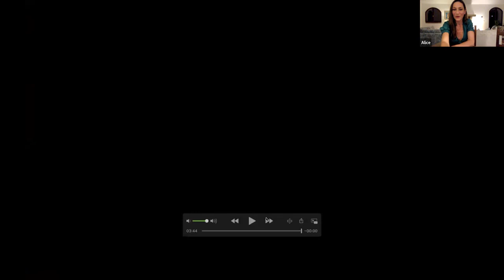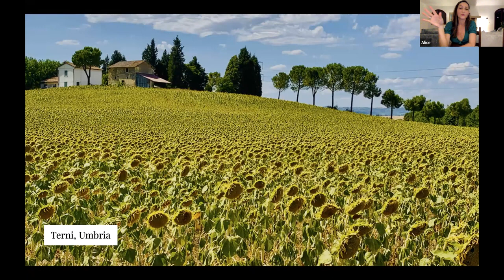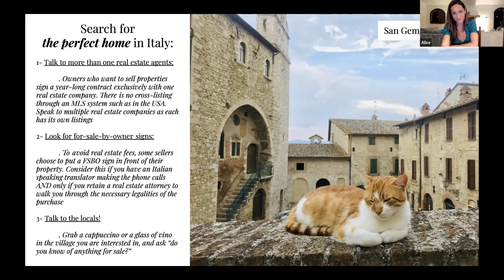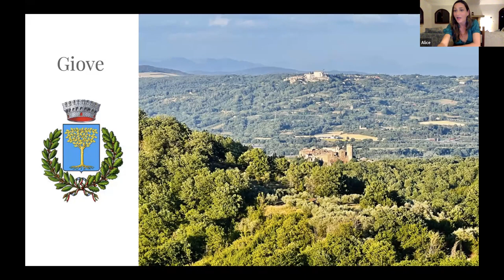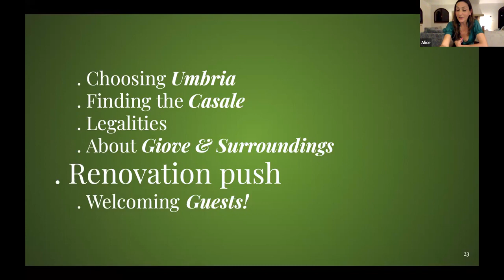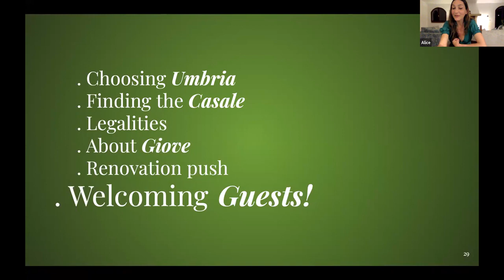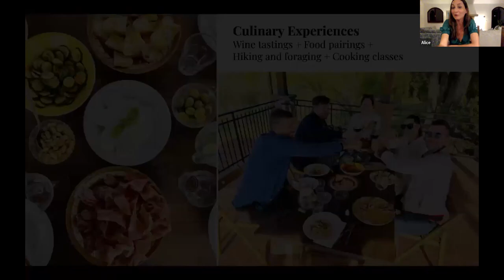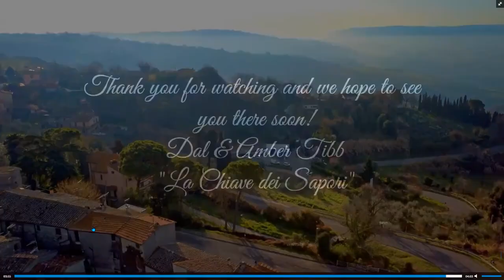A Farmhouse Holiday Stay in Giove, Umbria Italy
Have you dreamed of a vacation in the enchanted countryside of Italy? A splendid place immersed in
rolling green hills, in a charming village, in a centuries old farmhouse with an olive grove, and stunning views of a valley below?
I am here today with Alice Falzone at her beautiful 1700's farmhouse in Giove, Umbria, Italy. Alice purchased the farmhouse from the original family several years ago. She then converted the property to a vacation farmhouse, driven by a passion for preserving the cultural value of Italian properties and sharing these special places with travelers who are fascinated by authentic Italy.

The farmhouse is located in the medieval town of Giove in lovely Umbria, surrounded by the fabled cities of Bomarzo, Narni, and Amelia. The town of Giove has a fantastic medieval castle and stunning views of the Umbrian countryside in central Italy.
Alice will tell us her story of acquiring the property, handling all of the renovations, and most importantly what a farmhouse stay experience is really like in this part of Italy.

And for those of you who attended our September event, we will have a brief update from Amber and Dal Tibb. The opening of their restaurant, “"La Chiave dei Sapori.", also in Giove, is just around the corner.

I hope you enjoy the presentation,
Natalie Smargiassi - Italian Portland